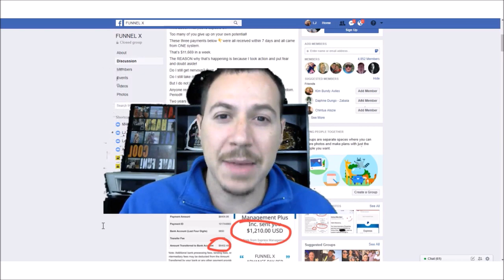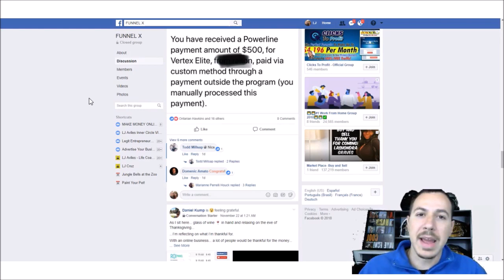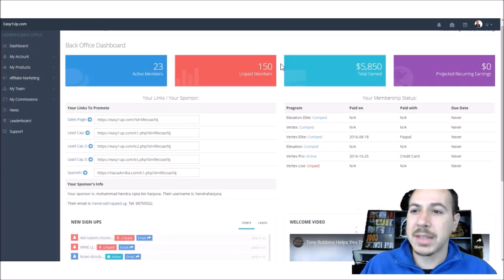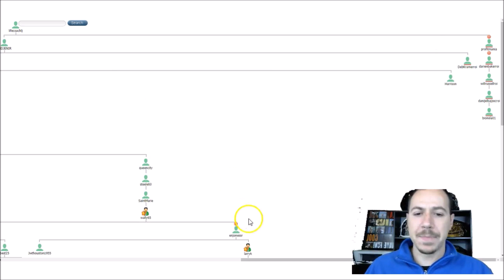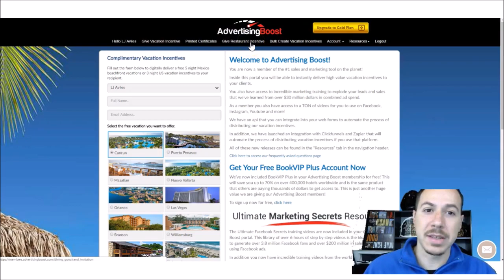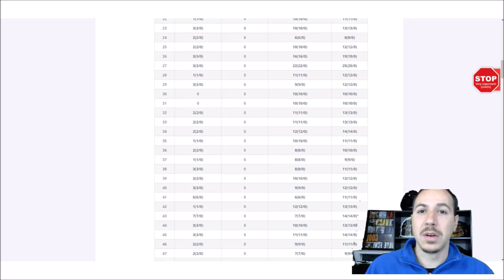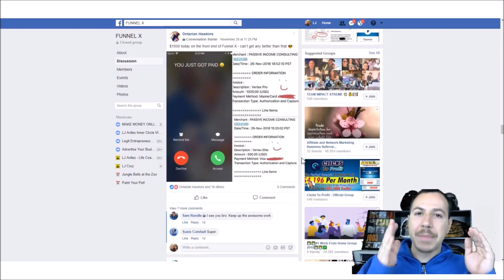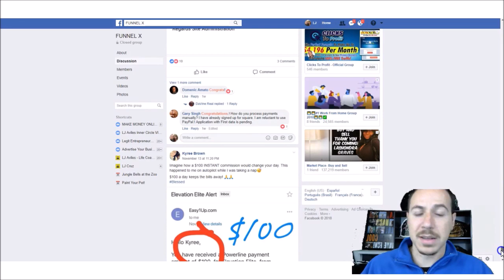FUNNEL X ROI SCAM REVIEW - THE HONEST TRUTH ABOUT FUNNEL X ROI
⬇︎Join Funnel X ROI And Claim All Your Bonuses (Invite Only Link)⬇︎

⬇︎My Course On How To Generate FREE Leads From Facebook⬇︎

⬇︎Join My Private Inner Circle VIP Coaching Group⬇︎
⬇︎Send me a Facebook Message and only saying "Group"⬇︎

More Detail Funnel X ROI Review Videos
FUNNEL X ROI REVIEW - THE TRUTH ABOUT FUNNEL X ROI EASY 1 UP, NOW LIFESTYLE, FREE VACATION & TRAFFIC

EASY 1 UP REVIEW - THE TRUTH ABOUT EASY 1 UP: FREE VACATION, FREE TRAFFIC, FREE CUSTOM FUNNEL

Welcome to my Funnel X ROI Scam Review where I share with you the honest truth about Funnel X ROI and whether Funnel X ROI is a Scam or if Funnel X ROI is a Legitimate Home Business Opportunity. Funnel X ROI is NOT a Scam and that is why I made this Funnel X ROI Scam Review video for you. Funnel X ROI is a Free done for you marketing system that will provide you with 5 income streams once you setup the system.

You only have to worry about sending traffic to one link and the system will do all the selling for you. If you need traffic then you can get done for you traffic right here.

You'll be able to earn high ticket and recurring commissions with Easy 1 Up, Now Lifestyle, ROI Panel, Funnel X Advance, and Advertising Boost (Formally known as Advertising Bait).

If you promote any of those systems already then Funnel X ROI is a MUST HAVE to help you get more sales in your business. And in this video of my Funnel X ROI Scam Review, you'll see why Funnel X ROI is NOT a scam and why it is a legitimate business opportunity to help you make more money and sales.

If you're not in any of these systems or Funnel X ROI, then I will give you the following bonuses when you join Funnel X ROI and specifically Easy 1 Up, the first income stream you setup when you're setting up your Funnel X ROI system.

Make 100% Of Your Easy 1 Up Product Investment Back On Your FIRST Referral!
VIP Crew Bonuses:
Bonus #1 - Custom Sales Funnel and Lead Capture Pages To Do All The Selling For You, AND Generate MORE PROFIT By Having The System Offer More Products For You With NO EXTRA EFFORT!
[$97/Month Value For FREE]

Bonus #2 - FREE Complimentary Vacation Stay At One Of Our TOP Resorts World Wide For Up To 7 Nights (ONLY For $250 Vertex, $500 Vertex Elite, or $1,000 Vertex Pro Levels)
[$1,500 Value For FREE]

Bonus #3 - FREE $500 Dining Voucher to enjoy over 100,000 offers from over 10,000 different locations (ONLY For $500 Vertex Elite, or $1,000 Vertex Pro Levels)
[$500 Value For FREE]

Bonus #4 - LJ Aviles Private Inner Circle VIP Group and Get Access To His Personal Traffic and Internet Marketing Secrets

Bonus #5 - Facebook Traffic Floodgates: Generate Unlimited Free Traffic From Facebook From High Quality Laser Targeted Traffic
[$97 Value For FREE]